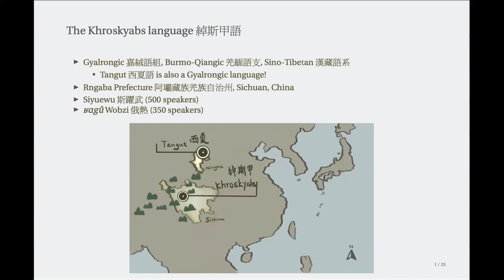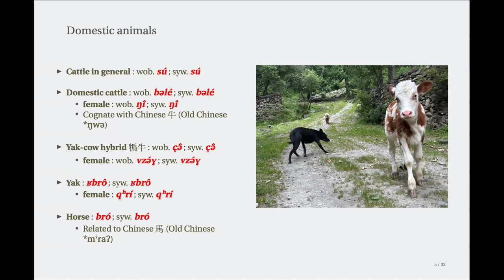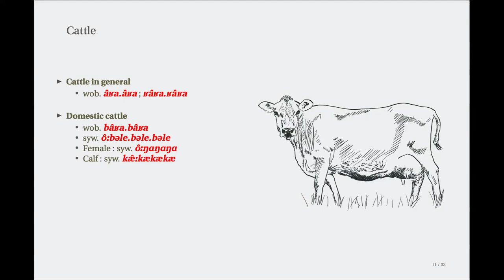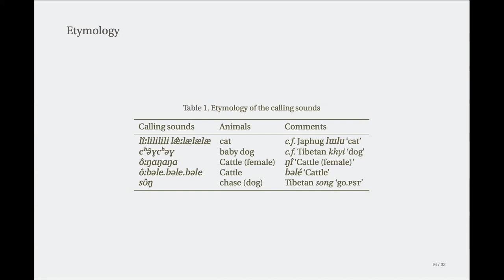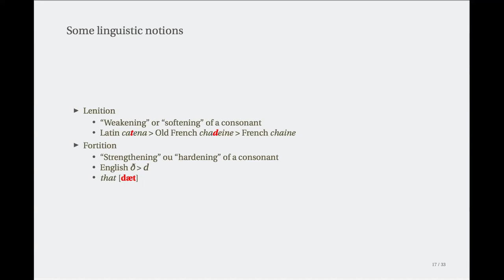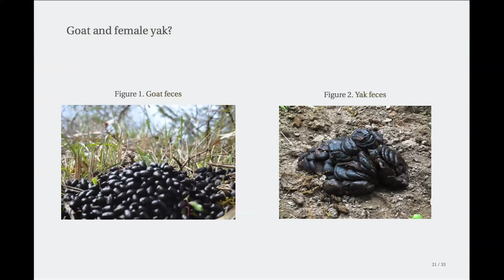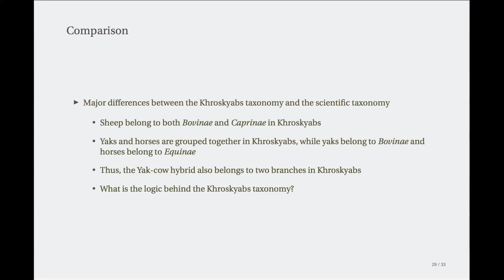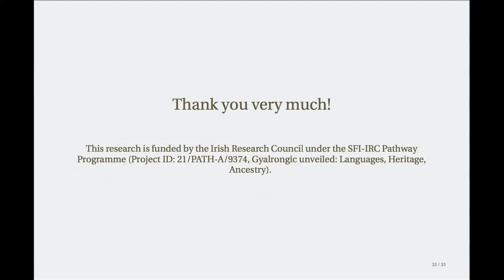Yunfan Lai (Trinity College Dublin) -- Animal calling sounds in Khroskyab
Animal calling sounds in Khroskyab

Yunfan Lai (Trinity College Dublin)

The Khroskyabs people, residing in Western Sichuan, have a cultural tradition of utilising distinctive calling sounds to communicate with their domesticated animals, notably cows, sheep, goats, cats, and dogs. These animal calling sounds serve as a means for summoning, directing, or releasing animals within their daily activities. Different sounds used for different animals may give us a clue about the classification of animals in the Khroskyabs speaking region. This presentation will showcase the animal calling sounds in Khroskyabs, accompanied by morphophonological analyses. It will also infer the indigenous classification of animals and compare it to the scientific classification.

Yunfan Lai is a Research Fellow in the Trinity Centre for Asian Studies. He earned his PhD from Université Sorbonne Nouvelle in 2017 for a grammar of Wobzi Khroskyabs. Before coming to Trinity he was a postdoc at the Max Plank Institute for Human History in Jena. He has over 30 publications, and in 2022 he was honored by the Li Fang-Kuei Society for Chinese Linguistics as Outstanding Young Scholar. His work focusses on the linguistics and ethnography of the Gyalrong peoples of Western Sichuan.